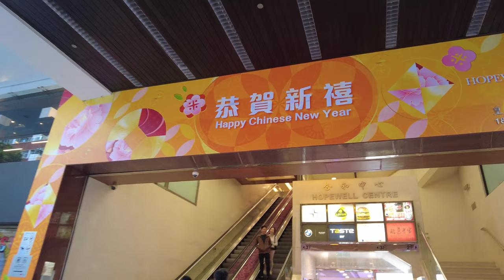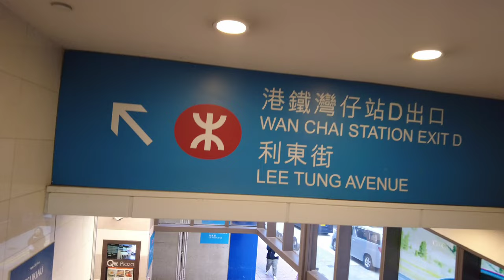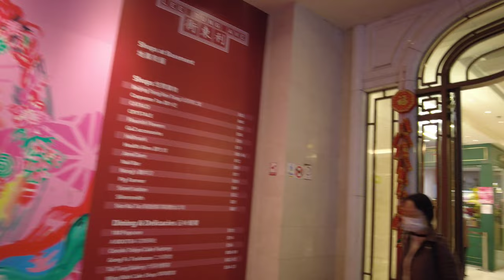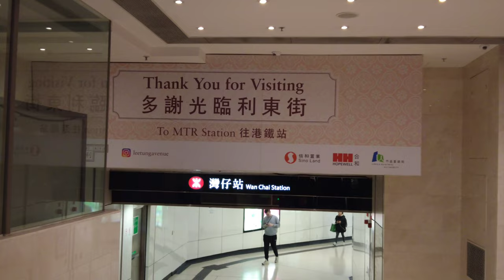📍Hong kong 4K | Wan Chai Lee Tung Avenue | CNY 2024 | Walk tour at Little Europe in Hongkong.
For the best viewing experience, watch the videos in 4K HDR! No vlog, no music, no talking. Just a real-life walking experience with ambient sounds - the best way to experience from CITYWALK4U

📍If you are in the Wan Chai South area, be sure to visit Lee Tung Avenue. This is a trendy tree lined pedestrian only walkway with modern overseas fashion outlets, side walk cafés, and gourmet restaurants. Cooshti serve lovely food and cocktails, grab a bubble tea at Silk, and the best French baguettes at Passion.
Went for a short walk to Lee Tung Avenue during have especial event, or Chinese new year Very pretty with all the lanterns. Only took about 10 minutes to walk it. Worth it for some lovely pics but that's all, the shops are pretty much the same as everywhere else.

This channel and its contents are the exclusive property of CITYWALK4U. Any unauthorized use of our content, including reposting, redistributing, inserting clips into your videos, creating reaction videos, or re-uploading to a new channel without our permission, will result in a copyright strike.